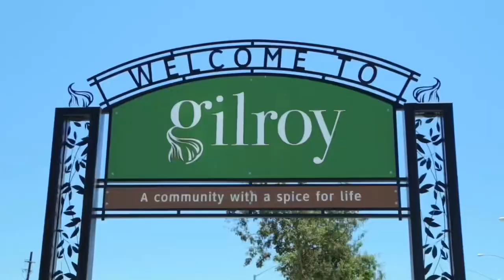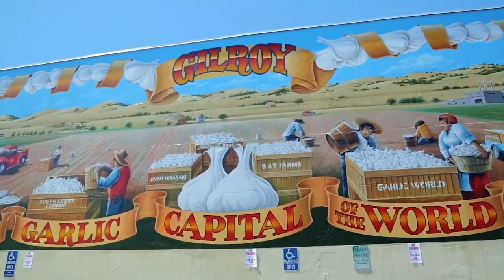ONE MINUTE LESSON [IN IRONY] ​⁠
GILROY, CALIFORNIA: THE GARLIC CAPITOL OF THE ENTIRE PLANET AND THE IRONY OF THE "CHINA GARLIC!" SYNDROME